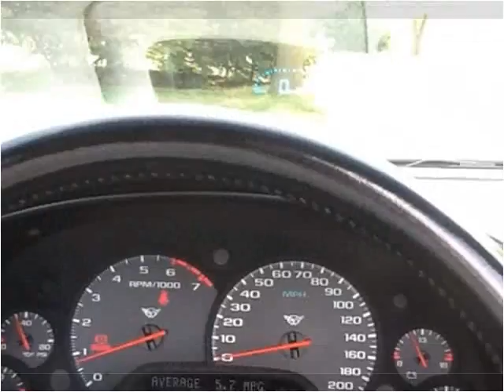2001 Chevrolet Corvette Used Cars Gretna NE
This 2001 Chevrolet Corvette is available from Dove Auto.